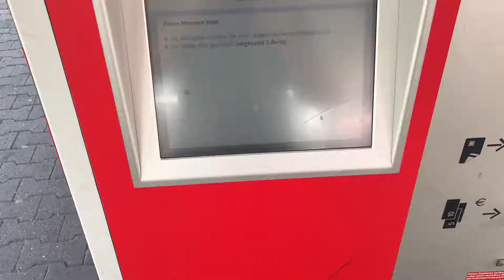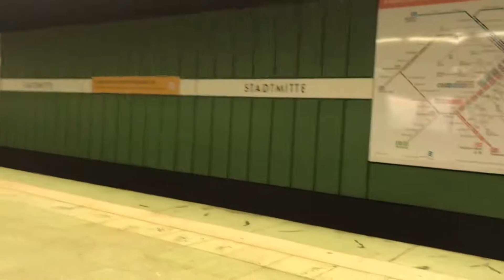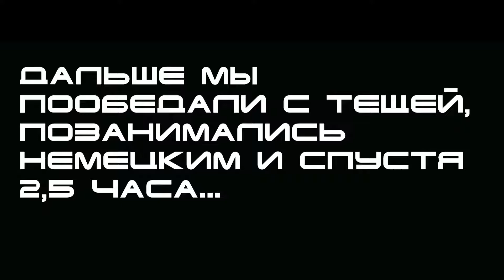Первый раз еду один в общественном транспорте в Германии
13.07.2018